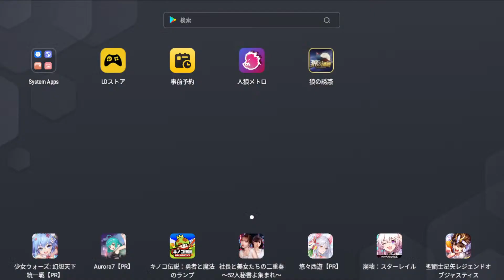#31 3【人狼メトロポリス】9人霊媒師ルーム (9人人気村)【人狼ゲーム】2023 03 13